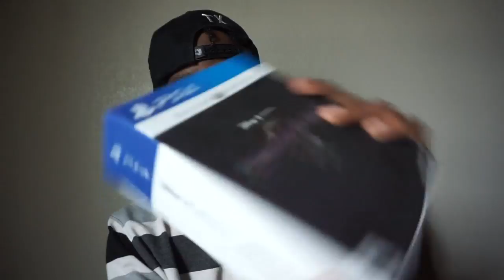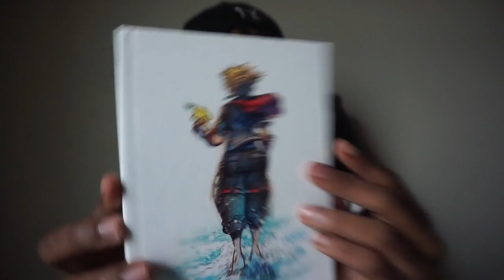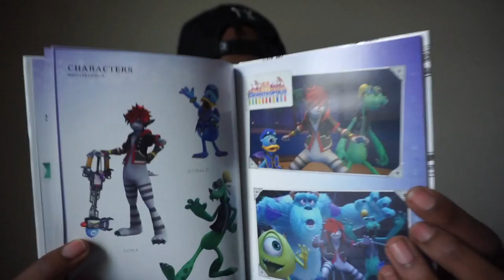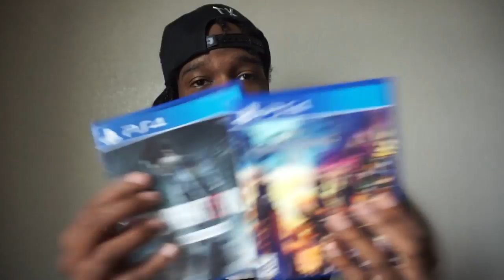Resident Evil 2 Deluxe Edition & Kingdom Hearts III Deluxe Edition + My Rate